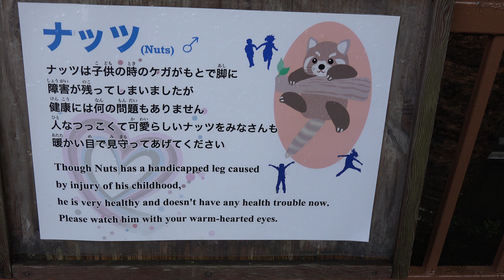レッサーパンダ ナッツ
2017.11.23 熱川バナナワニ園